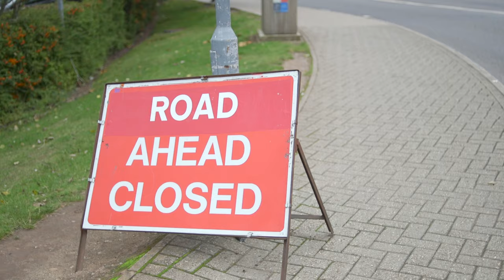Your University Interview - Advice & Tips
Kirsty Wilkinson, our Schools and College Liaison Manager, gives some advice and tips for succeeding at an interview for University.